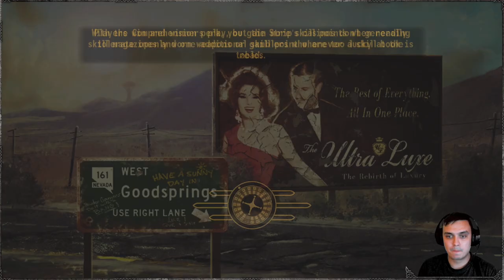Fallout New Vegas on Hardcore #11 | Is there a Love Triangle? Or She Ran OFF? What You Think?